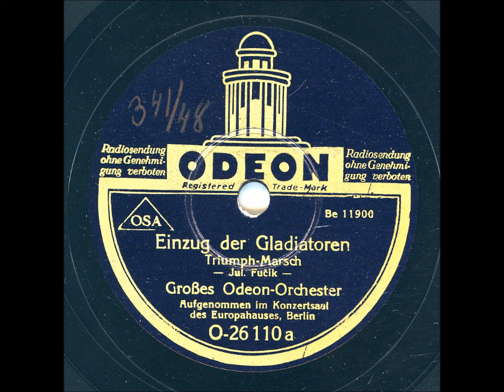Grosses Odeon Orchester - Einzug der Gladiatoren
Inspelningsår: Okänt
Längd: 2:23